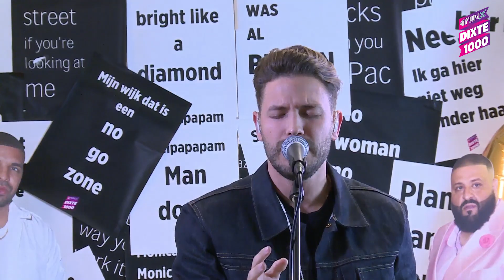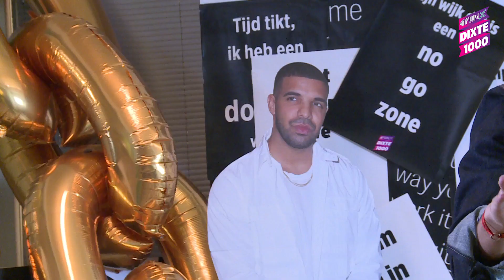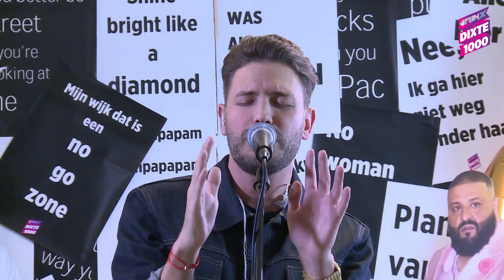ROLF SANCHEZ COVERT 'DESPACITO' VAN LUIS FONSI TIJDENS